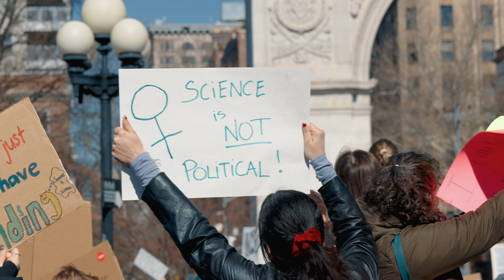Stand Up for Science 2025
Stand Up for Science held a rally in Washington Square Park on March 7th.